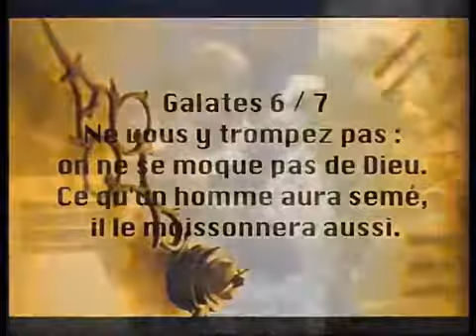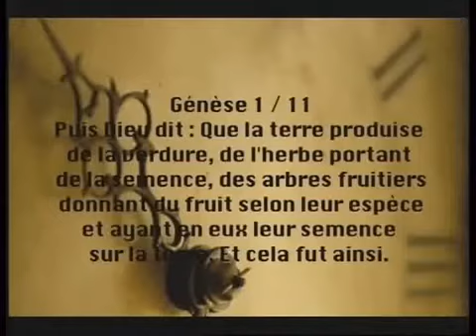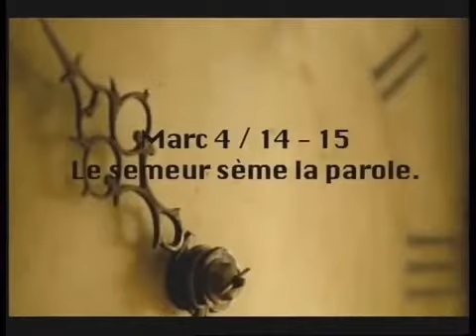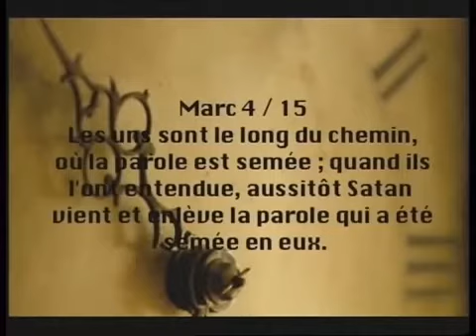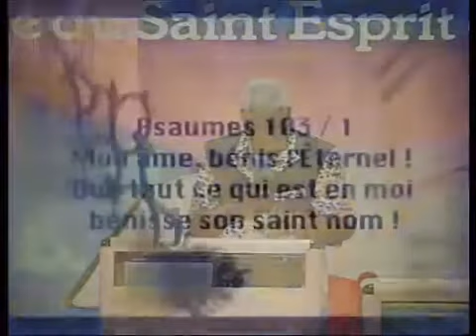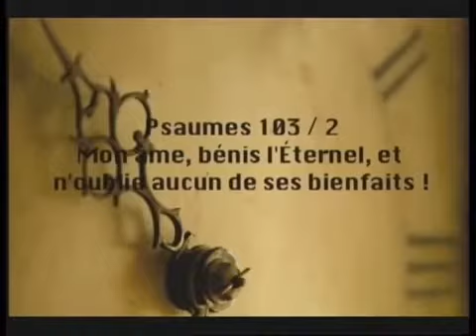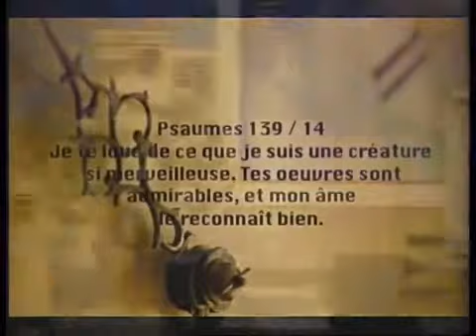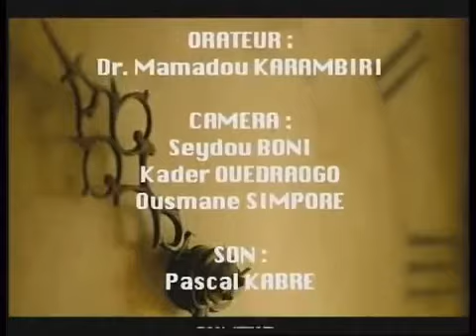mamadou karambiri semez ce que vous voulez récolter